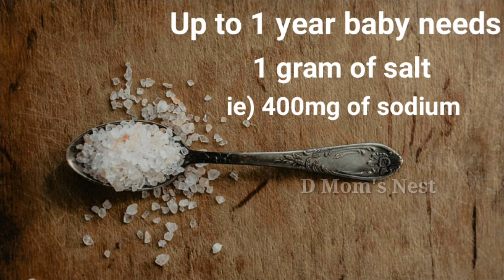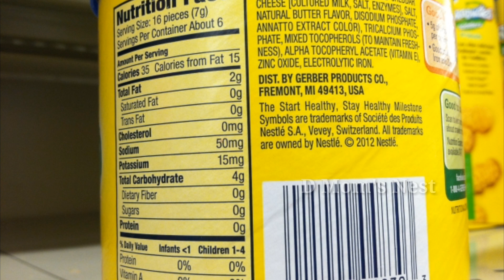Why Sugar, Salt & Honey Should Not Be Given To Babies under 1 Year In Tamil | Proof Inside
Why no sugar for babies up to one year?
Why no salt for babies up to one year?
Why no honey up to one year?